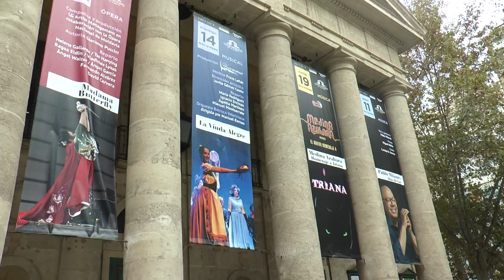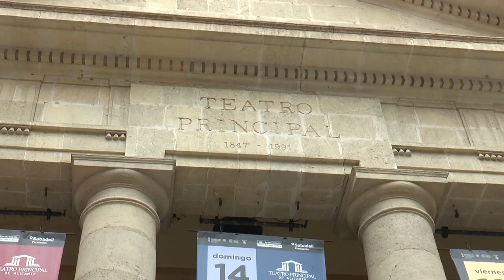El Teatro Principal de Alicante estrena la Opereta “La Viuda Alegre” el 14 de noviembre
En 1905 La Viuda Alegre, considerada una de las operetas más importantes del género, se estrenó en Viena. Desde entonces la ópera, cuya música compuso el austro-húngaro Franz Lehár, ha sido representada en varias ocasiones con gran éxito de público. Vocemmus es la firma alicantina responsable de la exitosa “La Viuda Alegre”. Los amantes del espectáculo tienen una cita el 14 de noviembre en el Teatro Principal.